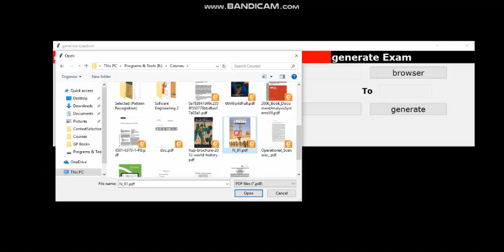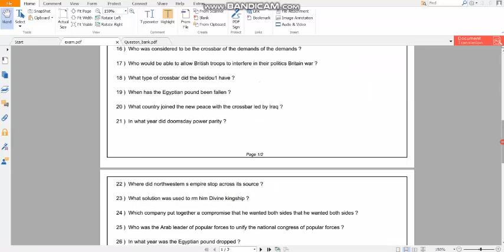Demo for Automatic Question Generation Model